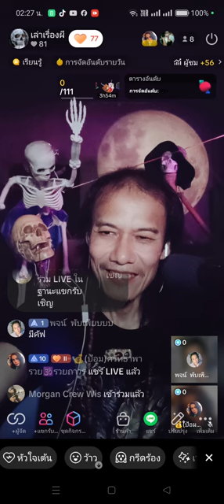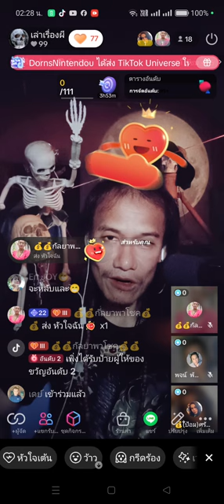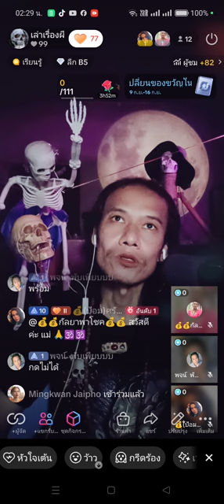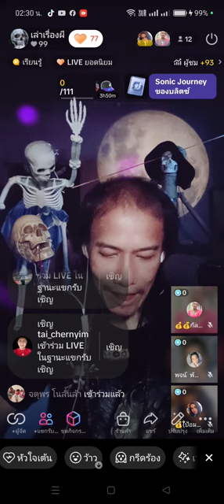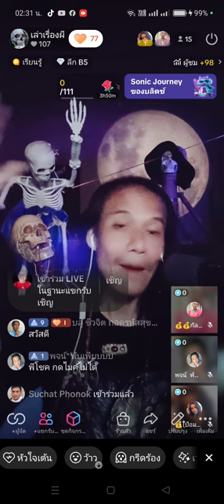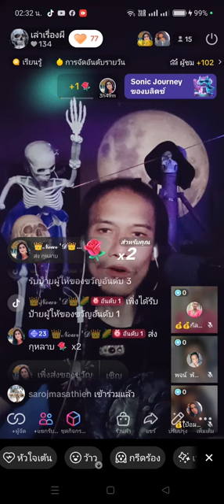เล่าเรื่องผี กกกถ7